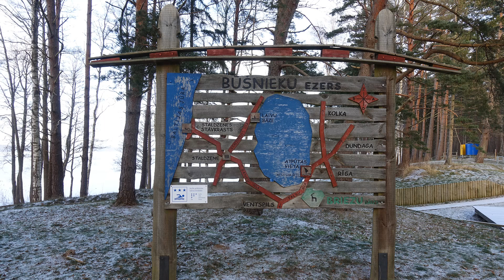Auksta ziema Pārventā !!! 03. 01. 2024. Ventspils